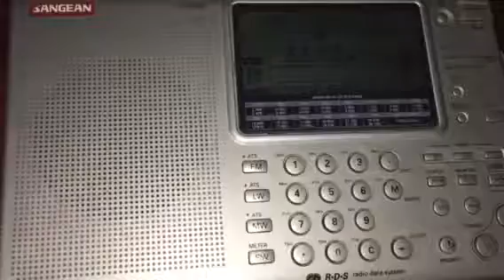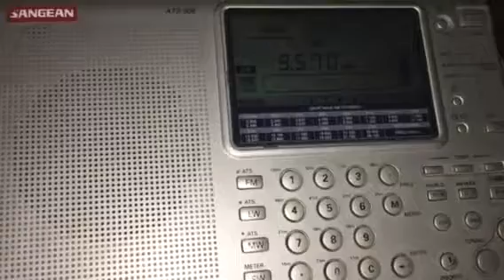Radio Kairo_German Service, 10th July 2017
9570khz, 10th July 2017, 19:00UTC
my location: Sohland (South East of Germany)